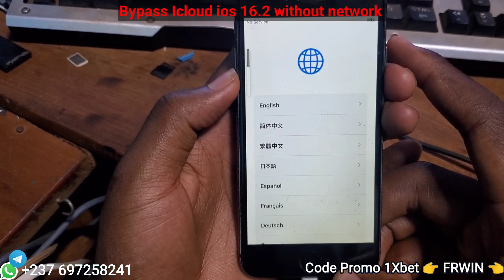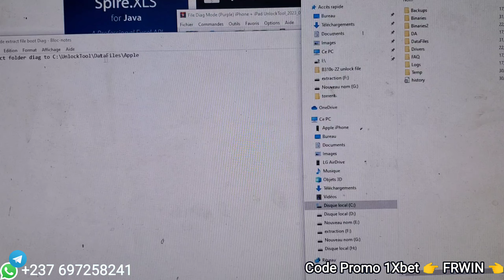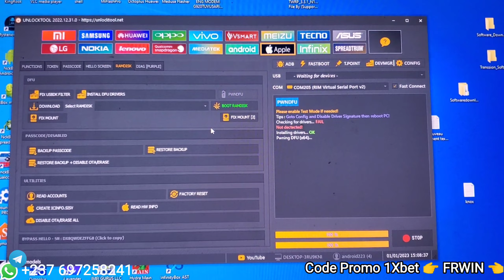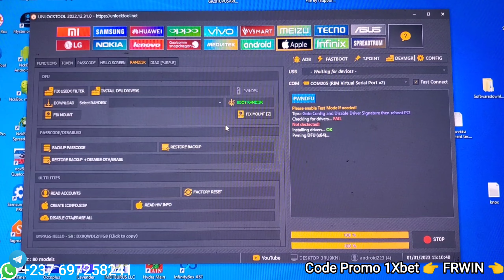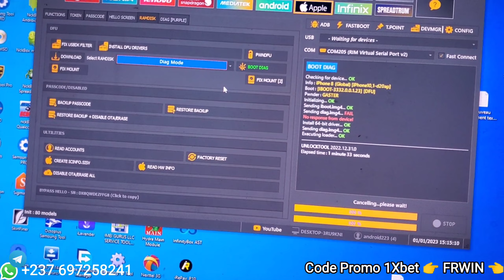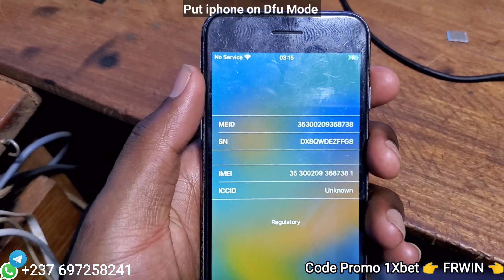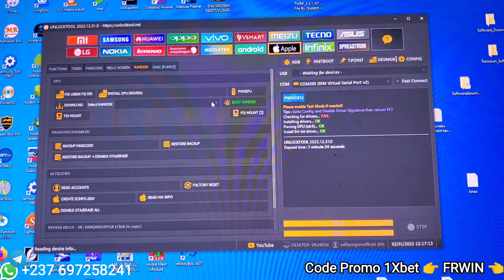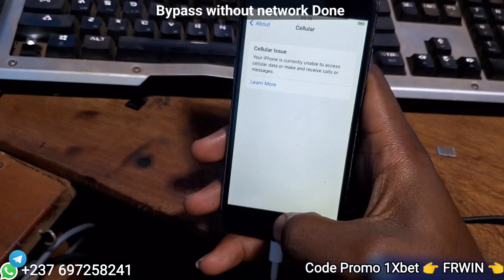comment faire un Bypass Icloud sans Réseau sur ios 16.x.x et 15.x.x avec Unlocktool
Comment faire un Bypass Icloud sans Réseau avec Unlocktool en changeant de SN(numéro de série) ce u ce fait de façon très simple. Les iPhone supporté sont compris entre iPhone 7 a iPhone X  et iPad ressente.